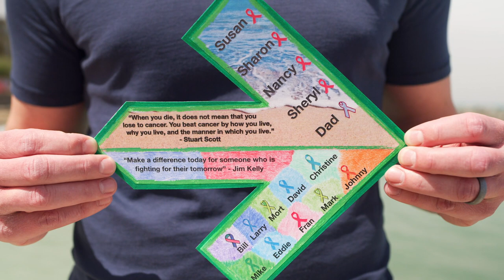Whats Your Arrow? - Jason Piechowiak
We asked the Pelotonia community to submit their arrows for inclusion in the Pelotonia 2019 marketing campaign. Jason Piechowiak submitted his arrow and we couldn't resist sharing his story.

Want to see more arrows? View them at arrows.pelotonia.org